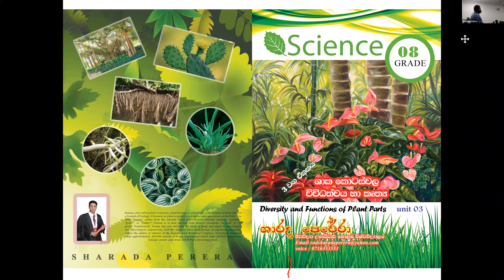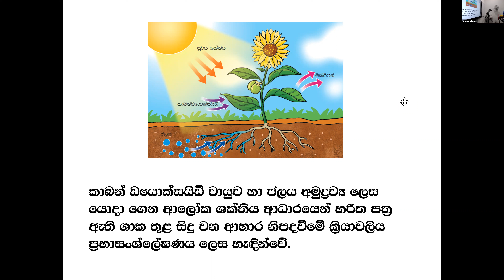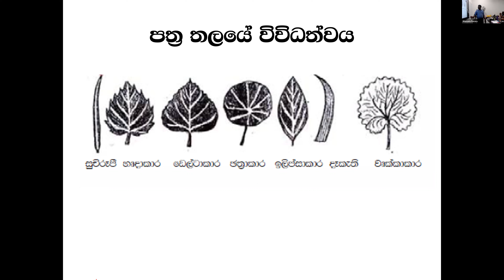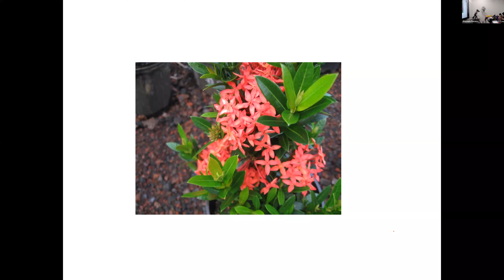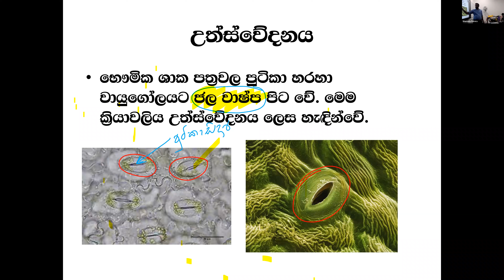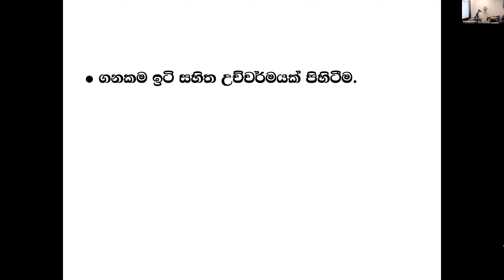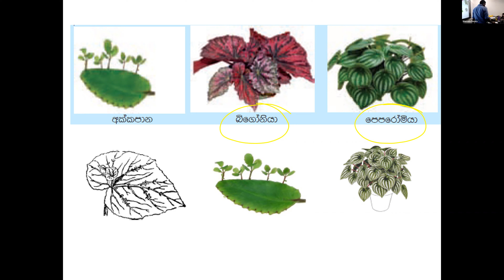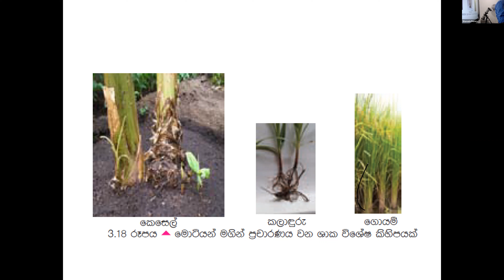Grade 08 2023 group 02 march 22